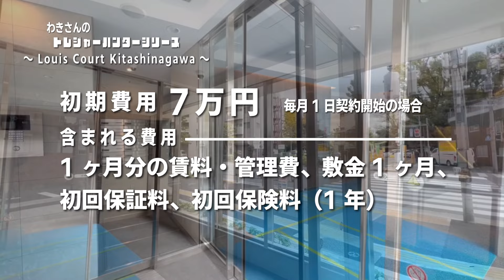※募集終了※‹復活›賃料1ヶ月キャッシュバック【Louis Court Kitashinagawa】新馬場駅｜ルームツアー参考動画（最終更新日2024年1月25日）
毎日8:30〜22:00
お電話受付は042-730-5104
10:00〜18:30（水曜日のみ10:00〜16:00）

物件名
Louis Court Kitashinagawa（ルイスコート北品川）

▼初期費用概算書　※賃料92,000円のお部屋の場合
・前家賃　92,000円
・前共益費　10,000円
・敷金　92,000円
・保証会社加入料　51,000円　※1
・保険料（1年）　10,000円　※2
・鍵交換費用　22,000円
初期費用合計額　277,000円
キャッシュバック　92,000円
当社が貸主から得る成約報酬額の一部をお客様へ還元致します。
仲介手数料無料、契約完了後に上記のキャッシュバック金額をご指定の口座へキャッシュバックさせていただきます。

▼その他費用
・口座振替事務手数料：110円（税込）/月
・退去時通常清掃費用：1K：41,800円（税込）1LDK：53,064円（税込）
・短期解約違約金：1年未満の解約の場合、総賃料1ヶ月＋フリーレント分

物件詳細

▼所在地
・東京都品川区北品川二丁目２２番１号
▼設備
・エアコン 浴室乾燥機 ＢＳ ＣＳ コンロ　オートロック 宅配ロッカー
☆駐輪場無料先着順（2台目不可）：ステッカー代2,200円
▼構造
・鉄筋コンクリート造地上15階建
▼間取り（面積）
・1K（ー㎡）
・1LDK（ー㎡）
▼築年月日
・2022年10月
▼交通
・京浜急行　新馬場駅　徒歩4分
・東京モノレール　天王洲アイル駅　徒歩13分
▼賃貸戸数
・39戸
▼入居可能時期
▼賃料（管理費・共益費）
・1K　ー円（ー円）
・1LDK　ー円（ー円）
▼敷金/礼金
・1ヶ月/0ヶ月
▼契約期間
・普通借家　2年
▼更新料
・新賃料の1ヶ月分

※1 賃貸保証委託契約必須　 ｸﾚﾃﾞｨｾｿﾞﾝ・ﾚｼﾞﾃﾞﾝﾄｱｼｽﾀﾝｽ他2社（最低15,000円）：月次賃料等50％、2年目以降：10,000円/年
※2 借家人賠償責任保険を付帯した家財保険料にご加入いただきます。契約完了後にキャッシュバックさせて頂きます。

免許年月日:令和5年12月25日